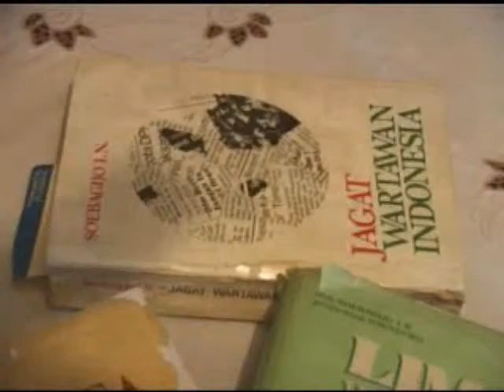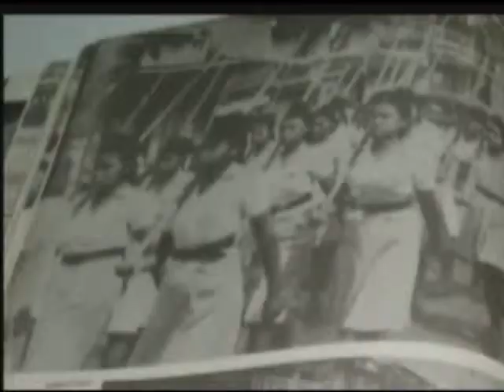Senja Kala SK Trimurti, Hari-hari Sunyi Seorang Wartawan Pejuang dan Saksi Hidup Proklamasi '45 (3)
Video dokumenter ini merekam hari-hari terakhir kehidupan SK Trimurti, seorang wartawan pejuang (zaman penjajahan Belanda, Jepang, dan Kemerdekaan), saksi hidup Proklamasi 1945, Menteri Perburuhan Kabinet Amir Sjarifuddin, istri Sayuti Melik (pengetik naskah proklamasi), anak didik Bung Karno, pendiri Gerwani, dan tokoh Petisi 50. Kehidupan hari tua Bu Tri, demikian beliau disapa, amat mengenaskan. Rumah pertama dan terakhir yang beliau tempati sejak sebelum zaman kemerdekaan di Jln. Kramat Lontar No. H7 Jakarta Pusat, terpaksa dijual untuk biaya hidup beliau. Tokoh perempuan yang pernah keluar masuk penjara pemerintah Dai Nippon ini tinggal bersama Heru Baskoro, anak kedua beliau, di Cikunir, Bekasi, sampai wafat pada Mei 2008. Saya sebagai produser, sutradara, sekaligus penulis skenario  mengucapkan terima kasih dan rasa hormat yang tak terhingga kepada narasumber, kru, keluarga besar Ibu Tri, Yayasan Bung Karno, Universitas Mercu Buana, Arsip Negara Republik Indonesia (ANRI), dan seluruh pihak yang membantu proses produksi video dokumenter ini. Semoga kita dapat meneruskan cita-cita perjuangan Bu Tri sebagaimana yang beliau pesankan di akhir video ini. Aamiin. Merdeka!